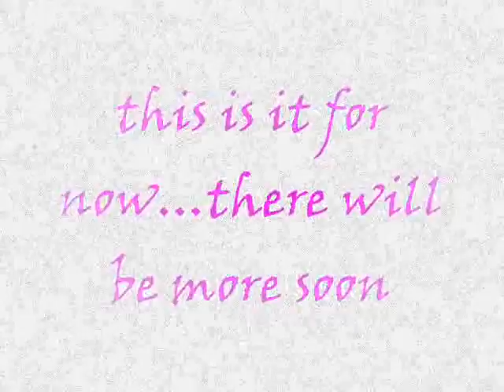range 2h pvp pk vid 1 f2p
hey this is my first f2p pvp / pk vid
i hop you enjoy ^^

stats in vid: 20 attack , 45 strength , 1 deffence , 45 ranged , 43 hp , 1 pray , 30combat

song: i'll attack

♠→ → → → → →↓DisClaimZ0r↓← ← ← ← ← ←♠
This video has been made with the original content of Jagex Ltd. Which I do NOT own.
In no way financially do I profit from the audio in this video.
The audio used was purchased and may not be used for reproducing.You Can Play Runescape

second pvp video. Yes it is me pking from beginning to end. zerker pure berserker pure rune pure maxed hybrid initiate bandos And to those who don't know - The castle wars bracelet gives a 20% damage bonus against the flag holder in castle wars, it is BETTER than void's 10%.
Jagex Runescape Rs XXphatmagexx Darker Manz Statius's platelegs Statius's warhammer drop Enjoy =PMahatma I, Stonecoldpkr,P0ke N Die2, Sourpatchk1d, Krazyfaken, Kids Ranqe , Video from the Number One P2P Pure Pking Clan.
» » This Video features Pkers of all within the clan
Final Ownage Elite of all combat level ranges with unique combos, great loot, vast weapon variety, high hits and sheer skill in Pure Pking.
1 Pure Devil, Evilsexc, Dizzy Mauler, I Shonomercy, PVP vid 8. You may be angry at this video and call me a PJer. I define PJer as someone who kills the killers of Runescape; Making it a safer place. I hope that you enjoy my vid! I try my hardest to pj in dragon claws max strength and dominate and usually I do. 99 range mage krazyfaken finnald party hat phat set rich staker best runescaper runescape 100m 100B 1b 99 magic party best drop party 99 range 99 str 99 def 99 atack TANKER pk vid purple p-hat yellow p-hat green blue p-hat white p-hat banned runescape acount permantly banned back last chans appeal declined 99 summoning steel titan obsidian golem titans lava titan war Mike5146, yoh12096 cape No1s Perfect PVP PK Vid 8 STATIUS LEGS ags/whip pking
Statius' Warhammer NEW RUNESCAPE PVP WEAPON EPIC OWNAGE *If you have questions or just wanna chat please visit my cc: B-o0-M-E-R
Again a video with 3 players this time BHers. And another one... there is no '150' because chances are you've already seen it, plus this vid is showing what 99 range can do with some range weapons, not what anyone who can weild an addy crossbow can do, which is well over 1 million people. If you want to see a 150, watch one of the videos that already exist showing it. barrage blitz burst 99 range mage krazyfaken finnald party hat phat set rich staker best runescaper runescape 100m 100B 1b 99 magic party best drop party 99 range 99 str 99 def 99 atack TANKER pk vid purple p-hat yellow p-hat green blue p-hat white p-hat banned runescape acount permantly banned back last chans appeal declined 99 summoning steel titan obsidian golem titans lava titan war RUNESCAPE PKING INTIATE PURE OWNAGE LURE PHAT 99 1337 PWNAGE PKING PKERS PK PARTYHAT ZEZIMA N0VALYFE RUNESCAPE WILDY BARRAGE ANCIENTS LURING FROSTYDAPKER JETCHIMP BLOOD SEASON BLOODHOUN34 I Mahatma I, Stonecoldpkr,P0ke N Die2, Sourpatchk1d, Krazyfaken, Kids Ranqe ,
1 Pure Devil, Evilsexc, Dizzy Mauler, I Shonomercy, E4t F0od Nub, Im Easy Xp, Iminsan3, Pure insan3, and Xoxofuryxoxo.
6th outlaw i meleed i ultimate strength hybrid barrage blitz burst 99 range mage krazyfaken finnald